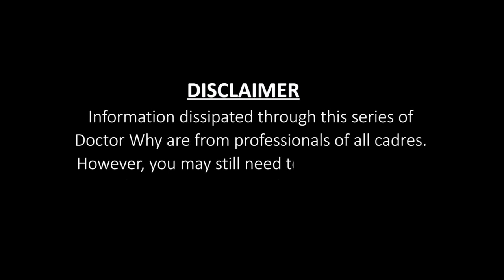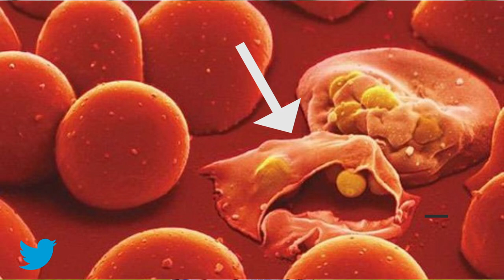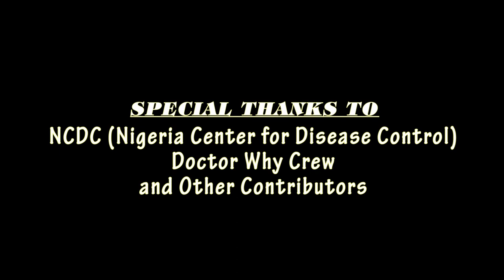RELATIONSHIP BETWEEN MOSQUITOES AND HIV || DOCTOR WHY SPEAKS ON MALARIA || EPISODE 6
MOSQUITOES ARE DEADLY, THEY CAN KILL- Doctor Why takes you to the tropical rain forest where he talks about the relationship between mosquitoes, malaria and HIV.